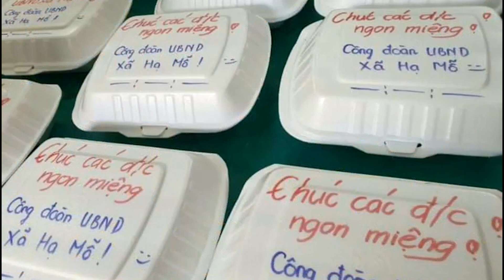Điều tử tế bay xa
CÁC HOẠT ĐỘNG THƯỜNG NIÊN CỦA CTN